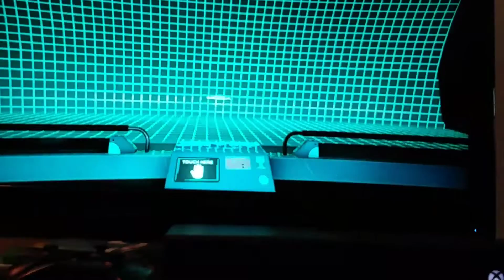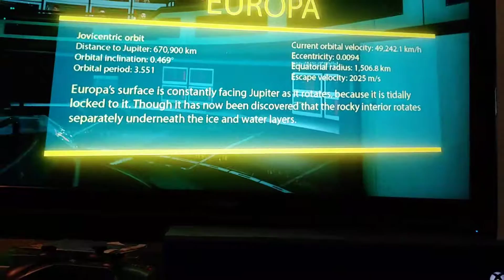The Turing Test Chapter 1 Gameplay XBOX ONE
This game reminds me a lo of Portal with the puzzles.